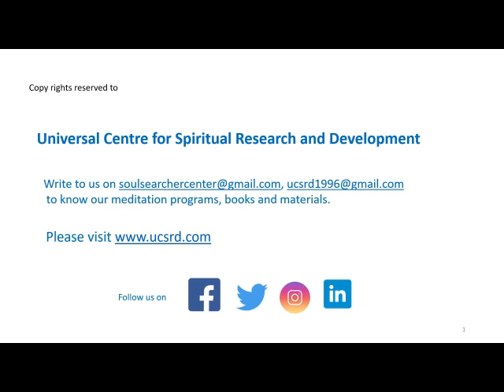Maitreyaji's Message on Teachers Day 2020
Shri.Maitreya Rudrabhayanandaji  message on the occasion of Teachers Day 2020.